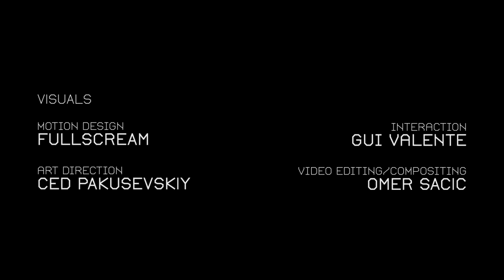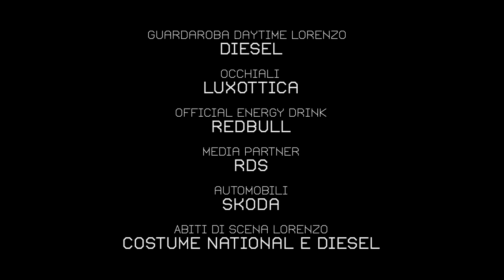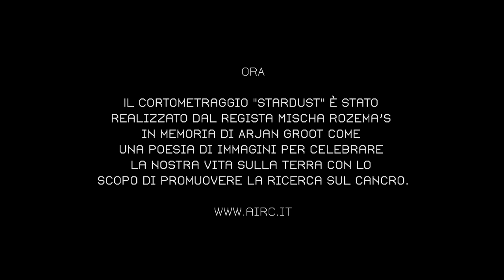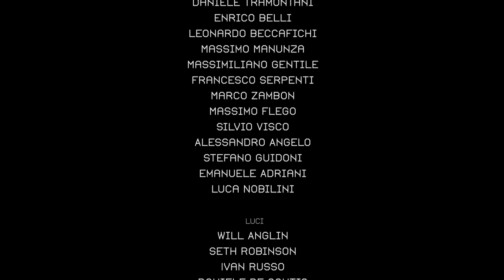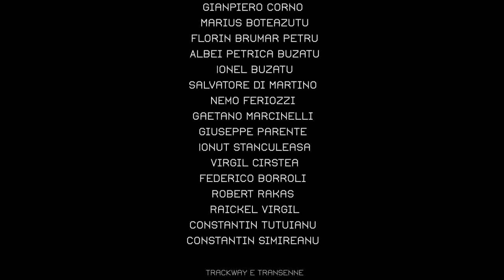lorenzoneglistadi I TITOLI DI CODA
Jovanotti

Basso e batteria
Saturnino

Chitarre
Riccardo Onori

Tasterie/programmazione elettronica/computer
Cristian Rigano

Piano e batteria
Franco Santarnecchi

Batteria
Gareth Brown

Percussioni e batteria
Leo di Angilla

Tromba
Marco Tamburini
Trombone
Federico Pietrantoni
Susaphone
Glauco Benedetti
Sax
Mattia dalla Pozza

Regia e concept di
Lorenzo "Jovanotti" Cherubini

Direzione artistica
Sergio Pappalettera
I Ragazzi Della Prateria (Carlo Zoratti - Marco Mucig)

Motion Design
Fullscream
Art Direction
Ced Pakusevsky

Interaction
Gui Valente

Video editing/compositing
Omer Sacic

Set designer and show coordinator
Giancarlo Sforza

Direzione musicale
Lorenzo "Jovanotti" Cherubini
Co-direzione
Michele Canova

Manager artista
Marco Sorrentino e Maurizio Salvadori

Produzione tour
Trident Management
Yo Company

Organizzazione Logistica
Lemonandpepper

Ingegnere del suono
Giuseppe "Pinaxa" Pischetola

Progetto illuminotecnico
Andrew J Pen

Styling Lorenzo e costumi band
Nicolò Cerioni

Documentazione video tour
Leandro Manuel Emede

Foto di scena e webmaster
Michele Lugaresi

Regia video e display led
STS

Impianto audio e Luci
Agorà

Trasporti
Rock Road

Palcoscenico e strutture
Gruppo 2A

Forniture Scenotecniche
Peroni

Merchandising
Camelot

Laser
Laser Entertainment

Trackway e Transenne
Eps

Generatori e Torri
Italstage

Main Partners
Vodafone - ENI

Guardaroba day time Lorenzo
Diesel

Occhiali
Luxottica

Official Energy drink
Redbull

Media partner
RDS

Automobili
Skoda

Abiti di scena Lorenzo
Costume National e Diesel

Si ringrazia
Universal Music Group
BMW
Toyota
Motorini Zanini
Borsalino
Church
Gallo
Premiata
Reebok
Technogym

Contributi visuals
Andrew Thomas Huang with "Solipsist"
Angelo Semeraro e David Pañuela with "Street View" - produced by Fabrica
Masaru Tatsuki with "Decotora"
Andrés Bruno and Natalie Albornoz with "UFOS"
Everynone with "Simmetry"
Artem Ludyankov with "De Versicoloribus Naturalium Ludis " - produced by Fabrica
Cy Kuckenbaker with "Landings at San Diego Int Airport"

National Geographic's Big Cats Initiative with "Cheetahs on the Edge"
Produced by Greg Wilson and Kim Hubbard/NGM Staff
Meno di 10.000 ghepardi sopravvivono oggi nella natura selvaggia. Aiutaci a salvarli

Misha Rozema with "Stardust" - produced by Postpanic
Il cortometraggio "Stardust" è stato realizzato dal regista Mischa Rozema's
in memoria di Arjan Groot come una poesia di immagini per celebrare la nostra vita sulla terra
con lo scopo di promuovere la ricerca sul cancro.

Organizzazione
Jerry di pirro
Edy campo

Supervisione generale e booking
Francesca Rubino

Ufficio stampa
Lucia Angelici

Segreteria
Alice Giovenzana
Arianna Ioan

Artist personal assistant
Emiliano Segatori

Fisioterapista
Fabrizio Borra

Band Assistant
Paolo Saladini

Amministrazione
Carla Alloni
Jolanda Sanita'
Ilaria Gradella

Direttore dei lavori
Icaro Daniele

Consulenti della sicurezza
Danilo Vienna
Marco Pochintesta

Progetto elettrico
Andrea Cavaleri

Organizzazone logistica
Giorgio Ioan
Stefano Copelli
Fabio Carmassi
Stefano Baccarin
Marco Silvaggi
Matteo Xerri
Paolo Rizzi

Audio
Wolfango De Amicis
Vittorio De Amicis
Daniele Tramontani
Enrico Belli
Leonardo Beccafichi
Massimo Manunza
Massimiliano Gentile
Francesco Serpenti
Marco Zambon
Massimo Flego
Silvio Visco
Alessandro Angelo
Stefano Guidoni
Emanuele Adriani
Luca Nobilini

Luci
Will Anglin
Seth Robinson
Ivan Russo
Daniele De Santis
Giuseppe Miselli
Alessandro Saralli
Francesco Suriano
Alex Pozzi
Andrea Basta

Riggers
Filippo Lattanzi
Simone Stornelli
Roberto Petino
Andrea Rossi

Alberto Azzola
Delio Volpato
Roberto Clementi
Alessandro Rosani
Marco Bazzano
Saverio Maris
Mattia Napoli
Mirko Lenaz
Fabio Piccinin
Antonio Grillo
Luca Manzoni
Francesco La Gamba
Giuseppe Costante
Matteo Canuti
Gianni Gaudenzi
Stefano Caruso
Giovanni Vecchi

Laser
Alberto Kelner
Rusian Hanganu
Federico Colombo
Franco Zerbinato

Catering
Paolo Lamano
Marco Tiberia
Lorenzo Falasca
Alessio Cilli

Macchinisti
Leonardo Bellini
Marco Baiani
Stefano Piacentini

Camerini
Caterina Soresina
Caterina Soricaro
Claudia Campagna

Strutture e palcoscenico
Egidio Conte
Gianni Marsella
Federico Guglielmi
Luca Marinoni
Stefano Piscitelli
Gianpiero Corno
Marius Boteazutu
Florin Brumar Petru
Albei Petrica Buzatu
Ionel Buzatu
Salvatore Di Martino
Nemo Feriozzi
Gaetano Marcinelli
Giuseppe Parente
Ionut Stanculeasa
Virgil Cirstea
Federico Borroli
Robert Rakas
Raickel Virgil
Constantin Tutuianu
Constantin Simireanu

Trackway e transenne
Luca Tosolini
Massimo Gallo
Valentino Del Monte
Pasquale Montesano

Generatori e torri
Pasquale Aumenta
Giovanni Fiorentino

Trasporti
Antonio Celli